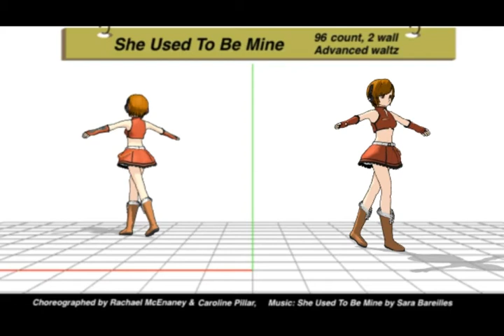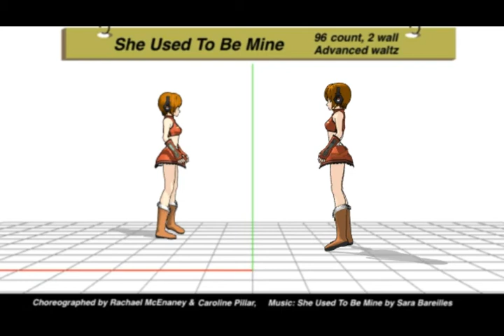She Used To Be Mine - 96/2w Waltz Linedance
She Used To Be Mine - 96 count, 2 wall, Advanced Waltz
Choreographed by Rachael McEnaney